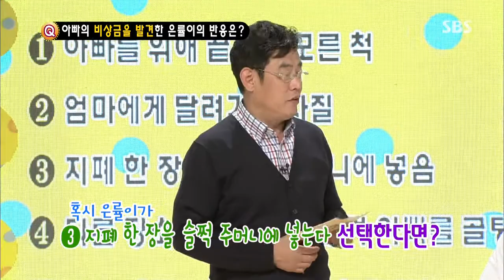스타주니어쇼 붕어빵 20130706 #27(7)